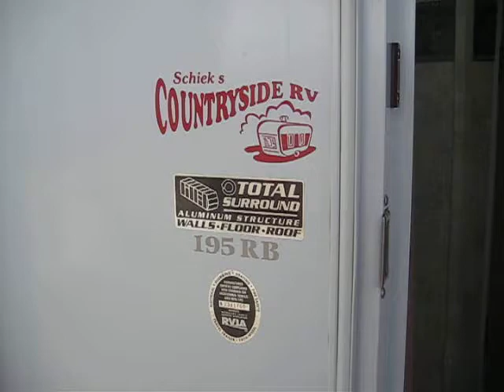2005 Springdale 179 by Keystone